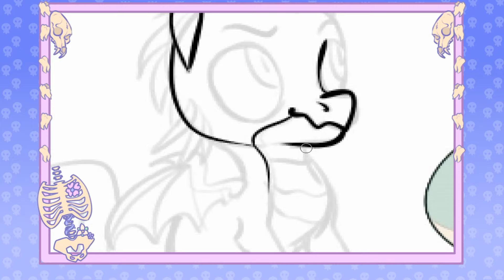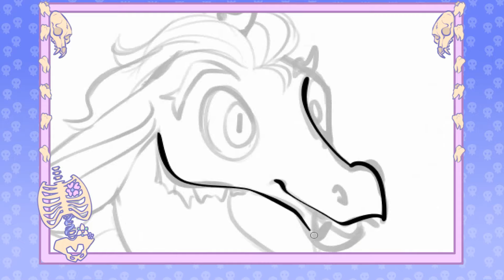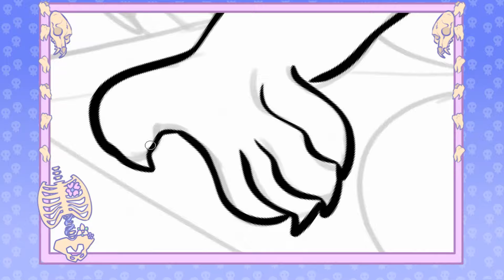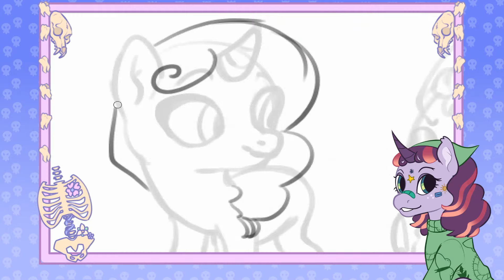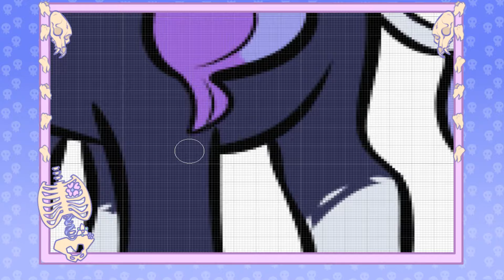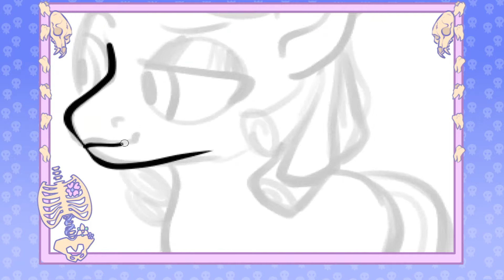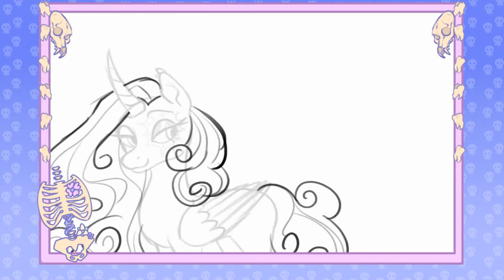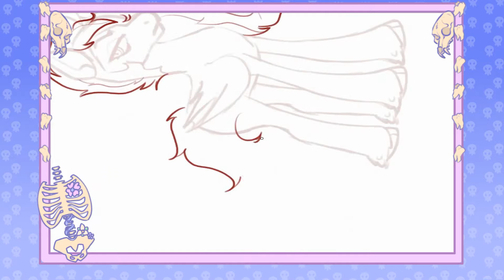More MLP redesigns (speedpaint)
Oh hi there's alot of you here now-

My linktree where the finished designs will be posted